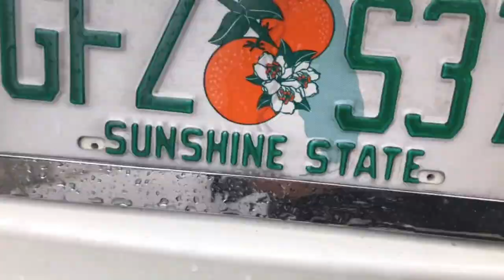MZTV 869: The Mass Addiction to Religion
One of the characteristics of those who wish to present themselves as righteous individuals is the crusade against the classic addictions of the flesh: alcohol, pornography, cigarettes, and hard drugs such as heroin. The purveyors of such condemnation are generally religious people—in the Western Hemisphere, this would be Christians. Yet while attempting to remove the splinter from the eyes of others, they themselves carry in their own eyes the beam of hypocrisy, being addicted to a drug far more damaging and addicting than any of these other substances: a loathsome self-righteousness fanned by the flame of demonic teachings. These teachings, subtle in presentation yet deadly in application, are the brainchildren of deceiving spirits whose forte is capturing "innocents" and bending them to their will, elevating their victims to the status of godhood.